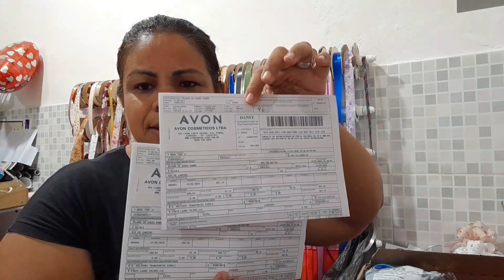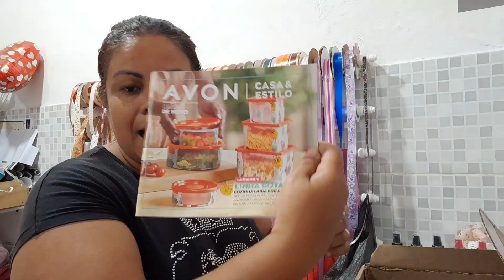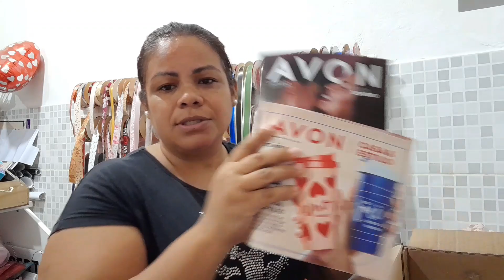Abertura de caixa Avon campanha 12 e 13/2023, produto outlet.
A maioria dos produtos são para a minha pronto entrega, fiquei feliz de ter esse hidratante na outlet não estava com o preço hoooo, más dá pra montar kits atrativos agora para o dia das mães e também vender o ano todo.

. O código do hidratante está no vídeo quando eu mostro o hidratante.

Sempre quando você for comprar algo na  internet da uma olhada antes no cuponomia para ver se a loja é parceira ou não.

📌Link do cuponomia para você se cadastrar 👇.

📌Link da maquininha TON onde você encontra as melhores tAXAS do mercado para começar a oferecer um parcelamento ótimo para o seu cliente e começar a vender muito, não fique de fora dessa compre logo a sua👀👇

❤RECADINHO IMPORTANTE:

❤Deixa o seu 👍
❤Comenta 💬
❤Ativa o 🔔 de notificações.
❤Pra você ser o primeiro a ver 👀
❤Meu Instagram 👇👇

Um beijo 💋 e até o próximo vídeo, Se Deus permitir 🥰

Edjane